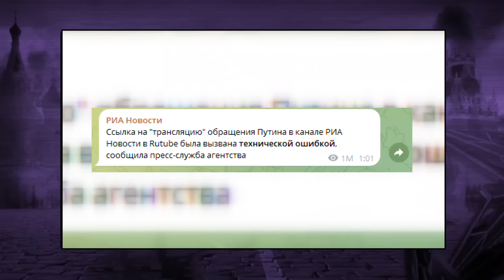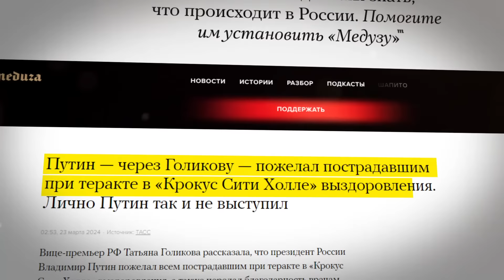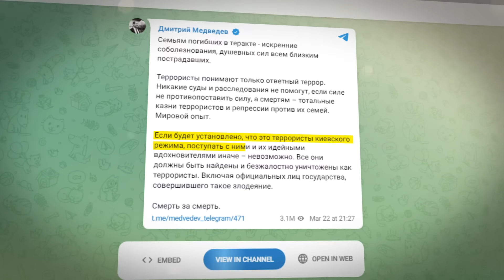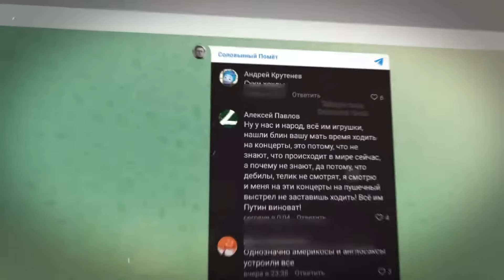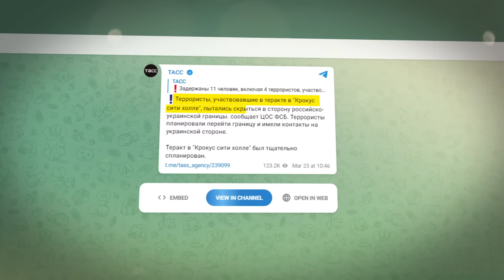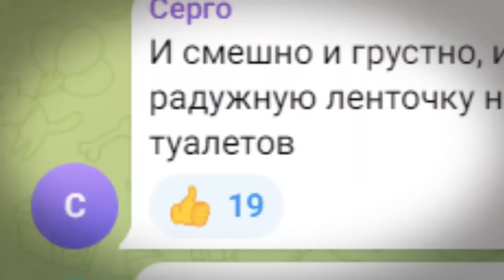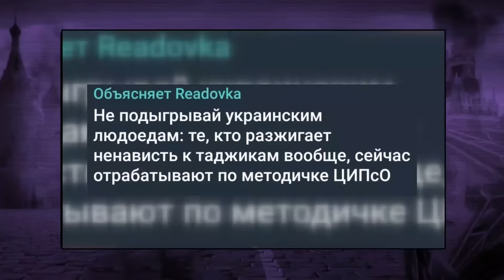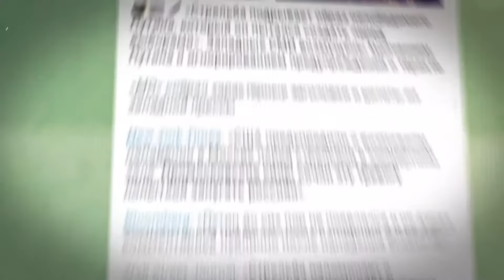Путін СТАРІЄ, а методи – ТІ САМІ / Теракт в Крокусі – плацдарм для ПІАРУ, чи ПІДСТУПНИЙ ПЛАН / ВЄСТІ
Ведучий Юра Гаврищак у новому випуску програми "Вєсті" @Vestiii проаналізував ситуацію навколо стрілянини у "Крокус Сіті Холі" в Підмосков'ї. Російські спецслужби майже одразу видали версію про причетність України до інциденту, проте низка деталей вказують, що наша держава аж ніяк не могла бути дотичною до цього. Яку мету переслідує Кремль? Куди пропав Путін після стрілянини? Та як на цьому пропіарились деякі обличчя "русского міра"? Про усе це дивіться у нашому новому відео.